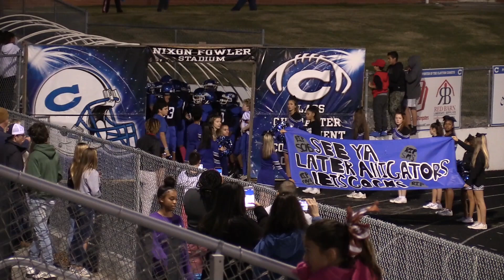Clayton Eagles Last Game 2018 "Under The Lights"